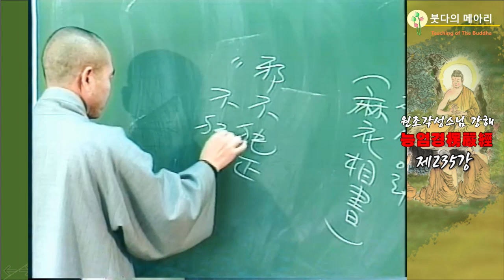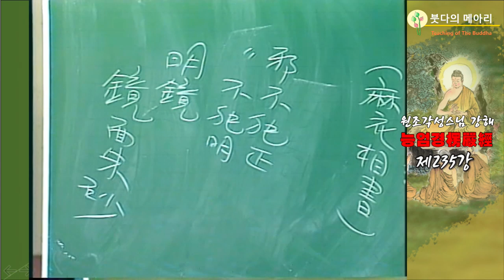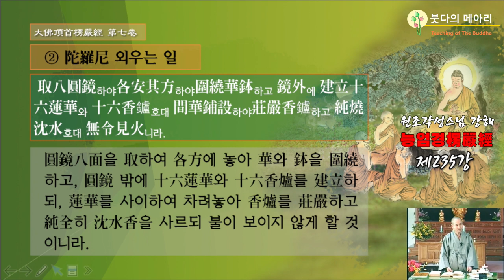각성스님 강해_능엄경 제235강 / 능엄주 다라니를 외우는 일, 방원方圓으로 장육丈六의 팔각八角을 만들고 향을 사르되 불이 보이지 않게 할 것이니라.